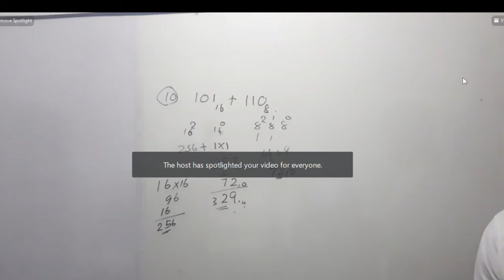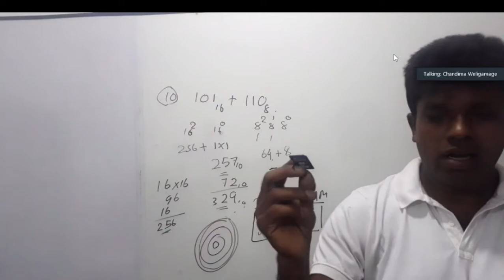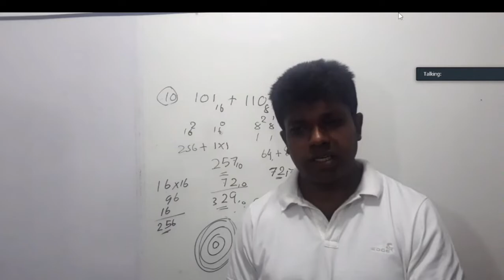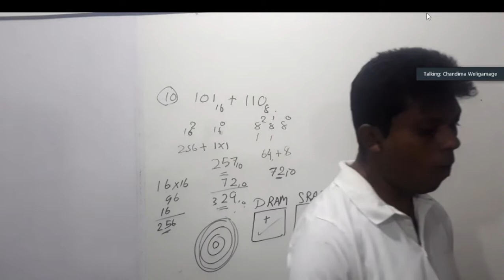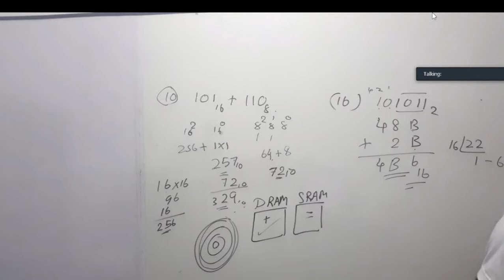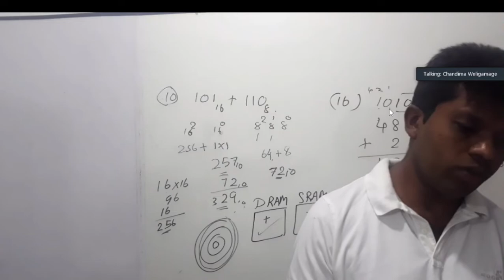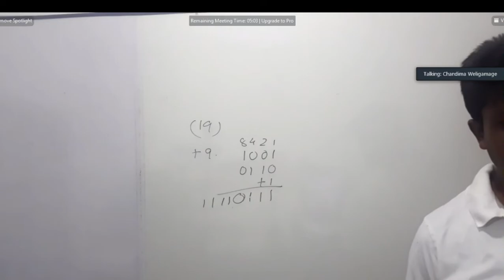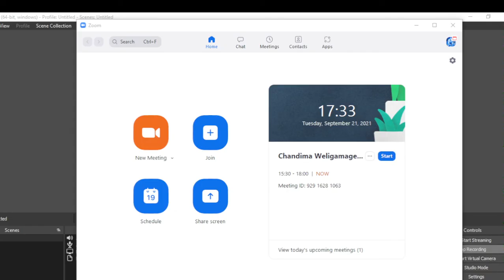Paper Class Part3